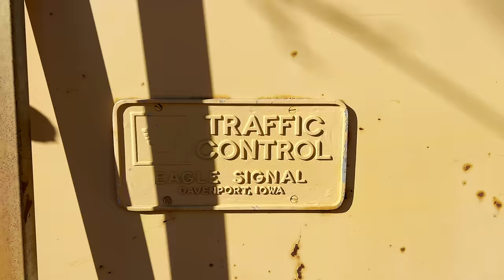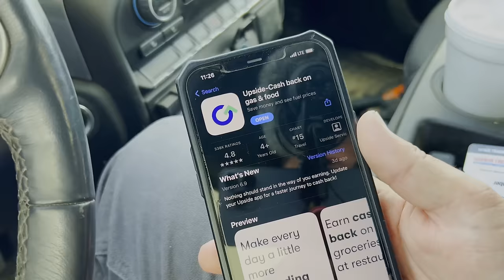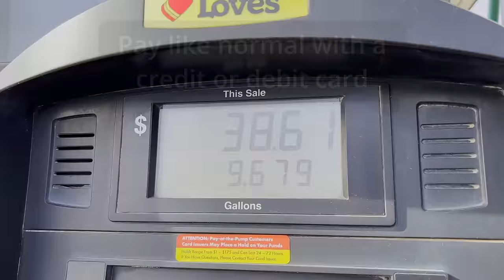Touring an OLD JUNKYARD plus RESCUING an Abandoned Antique Car!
to get an extra 25 cent back for every gallon on your first tank of gas!

I had to drop what I was doing to go rescue this beauty! She's pretty rough, but it will work for what I want to do. Plus it was headed for scrap if I didn't buy it!